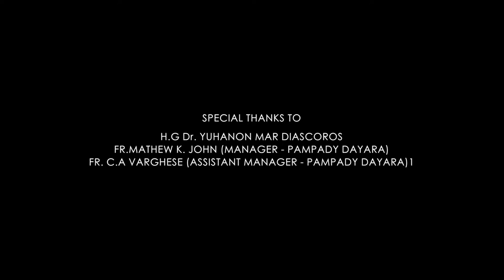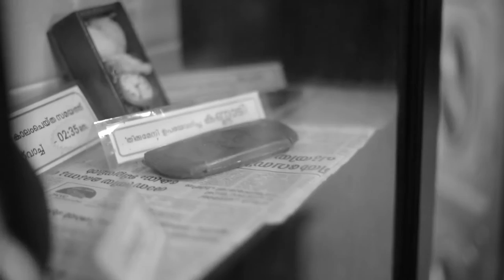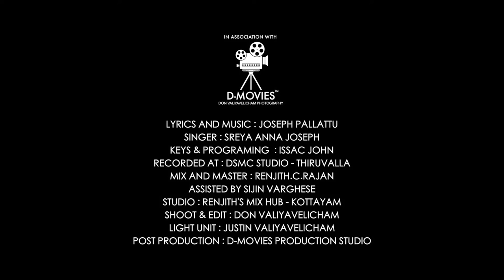Pambady Thirumeni Song | Alannu Thooki Nalkarilla | Sreya Anna Joseph | Joseph Pallattu ©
Lyrics & Music : Joseph Pallattu
Vocal : Sreya Anna Joseph
Keys & Programing : Issac John
Recorded : DSMC Studio Thiruvalla
Mix & Master : Renjith C. Rajan (Renjith's Mix Humb)
Assisted :Sijin Varghese
Shoot | Edit : Don Valiyavelicham
Light Unit : D-Lights Cochin
Unit Associate : Justin Valiyavelicham (Crew D-Movies)
Post Production : D-Movies Production Studio
Online Arranger : Saino Kunjumon (D-Musics)
Online Manager : Shebin Babu (D-Movies)

This content Is Copyright to Sreya Anna Officiel/D-Musics/Movies. Legal Action Will Be Taken Against Those Who Violate The Copyright Of The Following Material Presented !